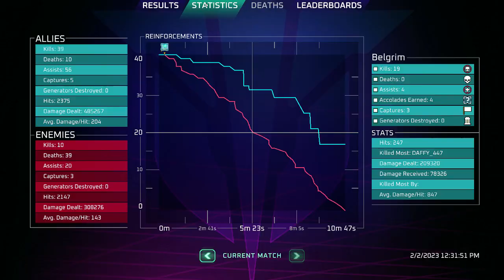Galahad 3093 Game - BC & DM over lunch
Just a quick pair of games during lunch.